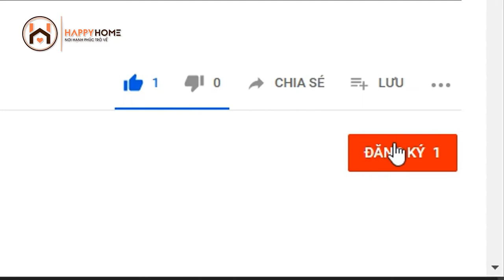Nhà 4 tầng độc lập TĐC Đồng Hoà 1 ngay viện Nhi Đức mà chỉ hơn 2 tỷ || HAPPYHOME☑️